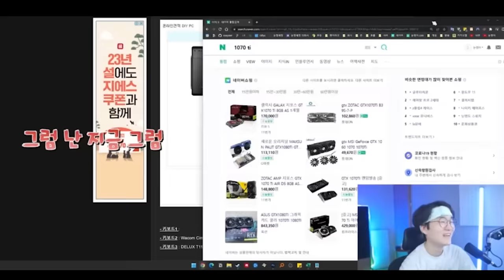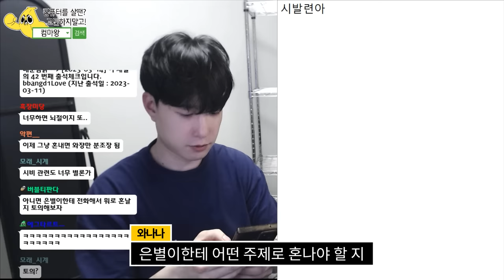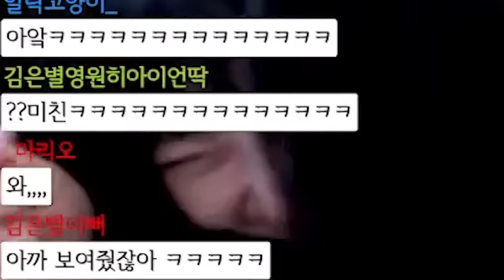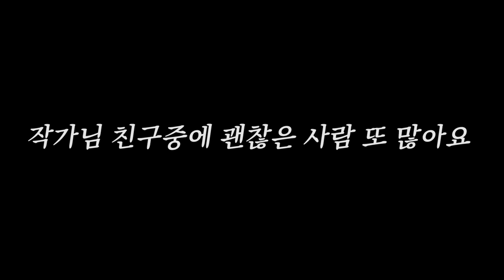그렇게 되었습니다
저는 둘의 사이를 응원 합니다 저만 아니면 되니까